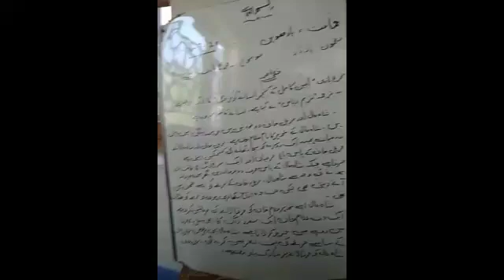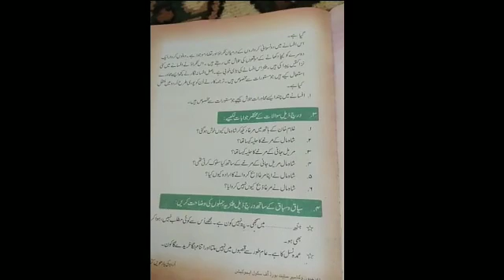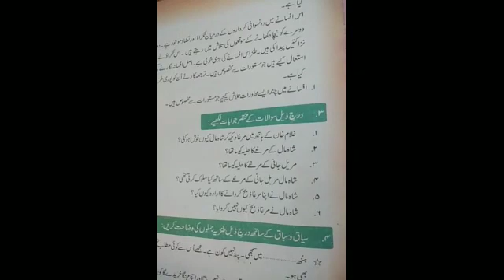مرغ بازی مشقی سوالات -جماعت ۱۱-